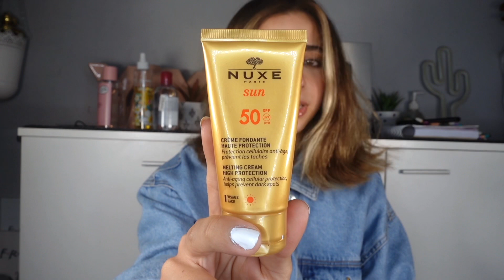التقشير الكميائي في البيت ب ١٠ جنية و افضل انواع واقي الشمس